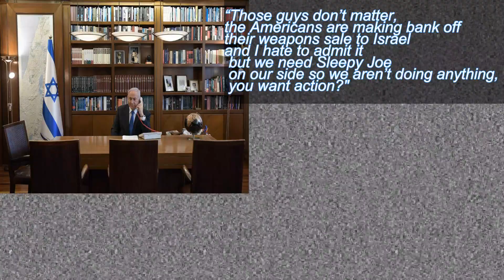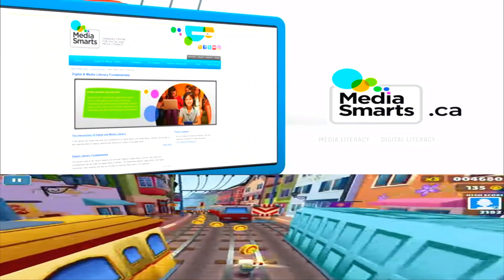The Browser: The rock DRAMA and CONSCRIPTION in Europe?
ON todays Madness, Our definetely great reporter, Simas talks about society's most important issue's,  Twitter drama. Yes it's important, no i don't know what grass feels like, DW.

bbc call me, i'll be your new Journalist.

Also Daddy cobbler hasn't made any new Crackdowns...